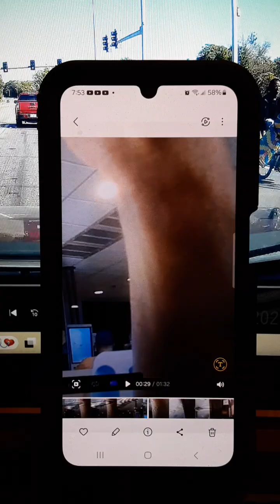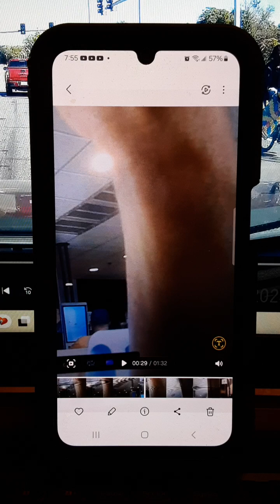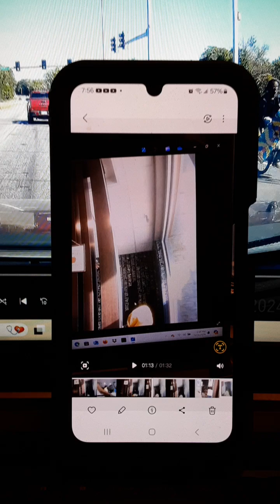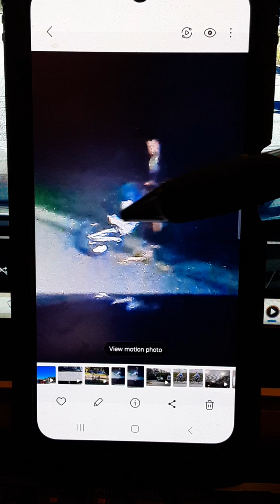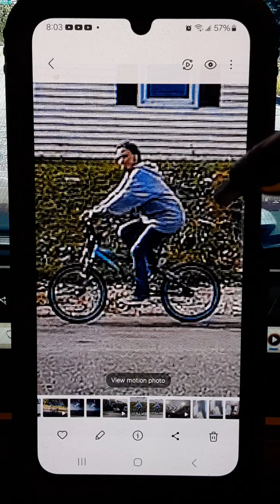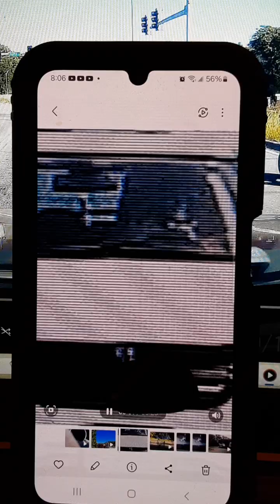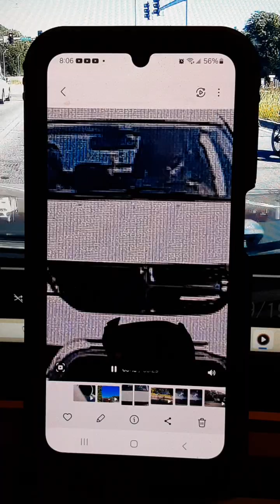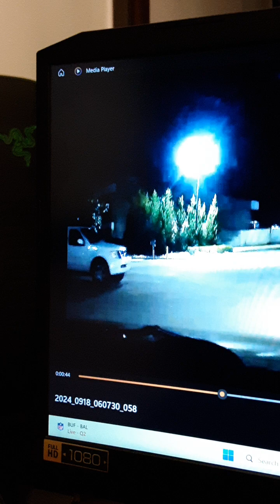September 29th Kansas City Independence Missouri. Crime Drugs Homeless Conflict at McDonald's